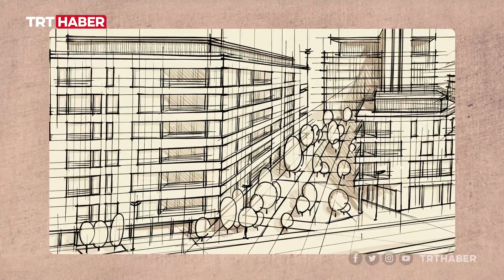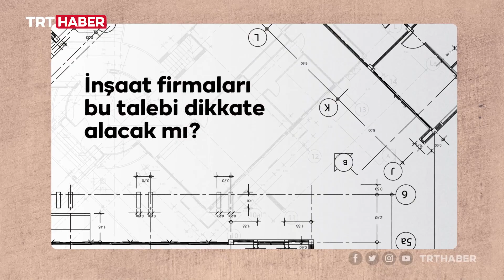Bahçeli ve balkonlu evler yeniden gözde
Dünya 2020 yılında birçok alanda olduğu gibi konut tercihinde de yeni bir döneme yelken açtı. Türkiye’de de bahçeli ve balkonlu evlerin avantajı yeniden gündeme geldi. Peki inşaat firmaları bu talebi dikkate alacak mı?